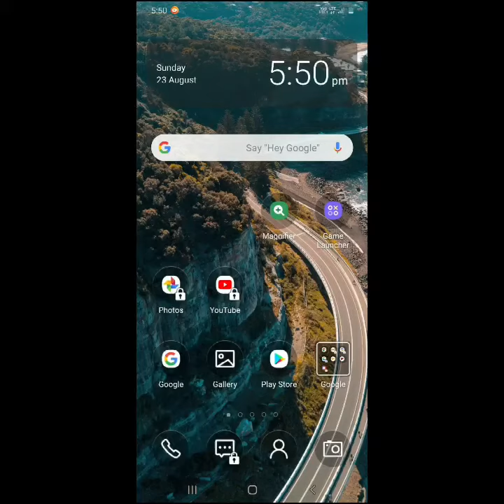How To Delete Google Chrome Brows History | Google Chrome History Clear Kaise Kare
Is app me aap ko chrome history ko delete karna aasani se aa jayega
Aap easilly sari history clear krr payege

Hamare sath telegram pe judne ke liye niche diye gaye link se group ko join kare👇👇